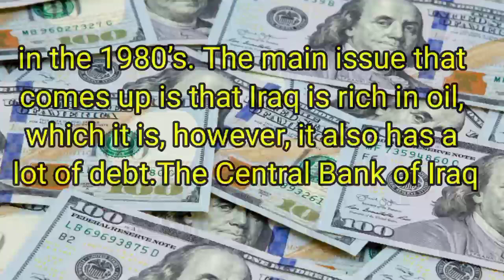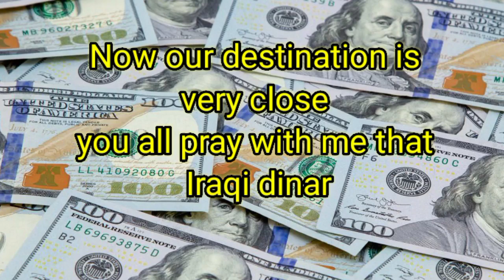Iraqi dinar RV news update dinner iqd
Iraq RV
Iraq Reform
iraqidinar
dinar guru updates
iraqi dinar
rapid updates
dinar investment
dinar investor,
dinar scam
rapid iraq news
dinar revaluation
dinar currency exchange rate
reinstatement

My videos are of our own opinions and should never be used as Financial
Advice. Please do your own research and seek  professional advice.